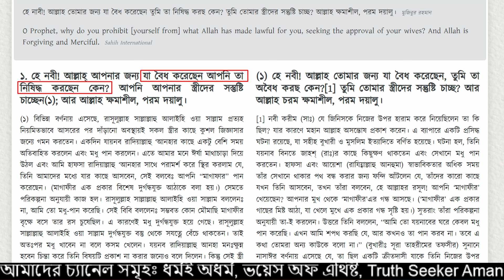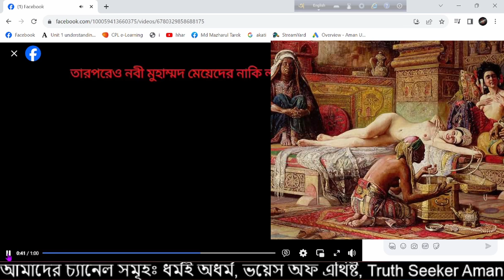মুহাম্মদের লুঙ্গি খুলে দিল মিজানুর রহমান। ধর্মই অধর্ম। আমান উদ্দিন।